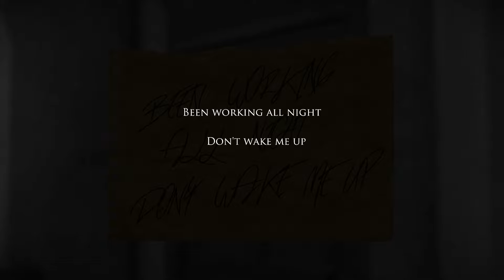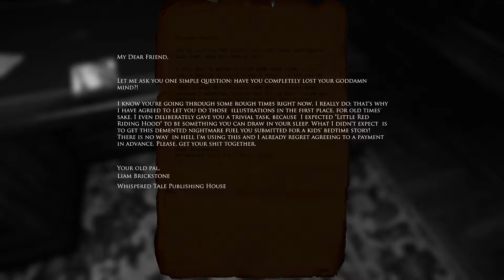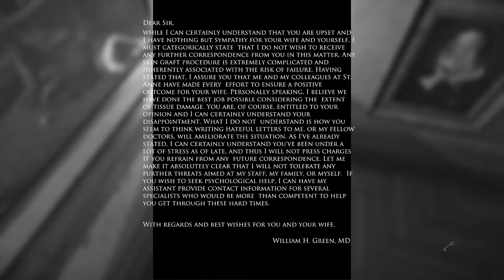REENTERING THE MADNESS - Layers of Fear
Diving back into the madness of Layers of Fear, both new and old... This game still gives me the heebie jeebies.